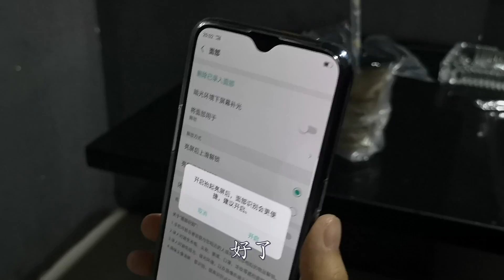【小胖在西北】媳妇过生日，老公给买了新手机，送了一堆礼品，看看都有啥？